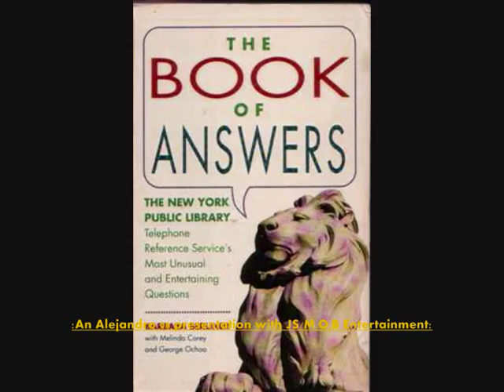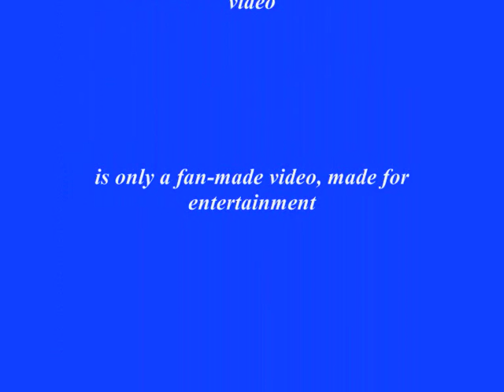☆☆ T.O.N.Y SUNSHINE *Wonderful Day* ☆☆ UNRELEASED (HQ) Fan-Made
T.O.N.Y... Nuff said, CLASSIC JOINT.